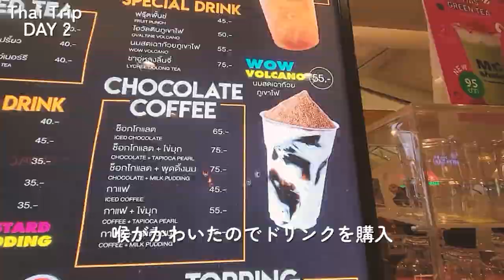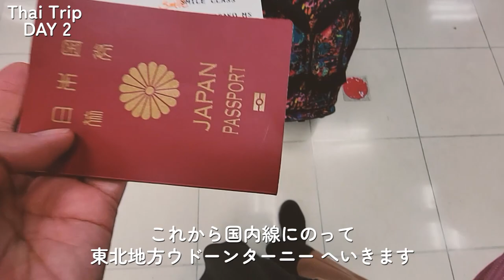【Vlog】バンコクの隔離後、お買い物へ。そのままウドーンターニーのお家で夕食。#1 【アラフォー女】